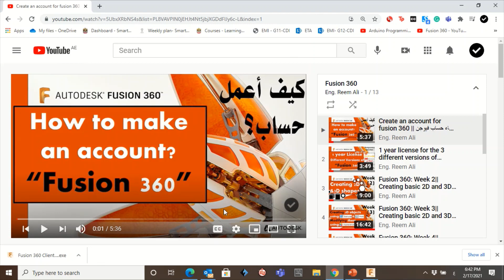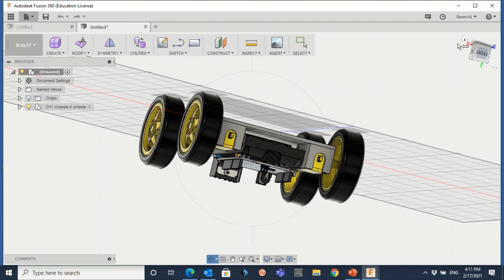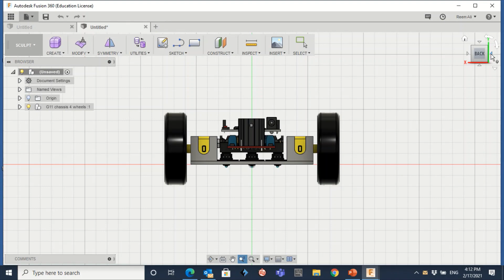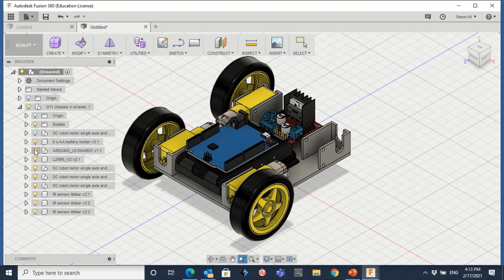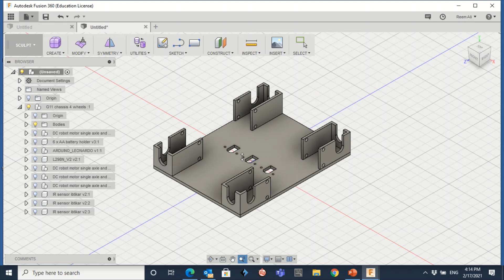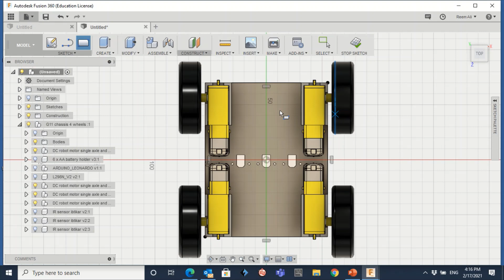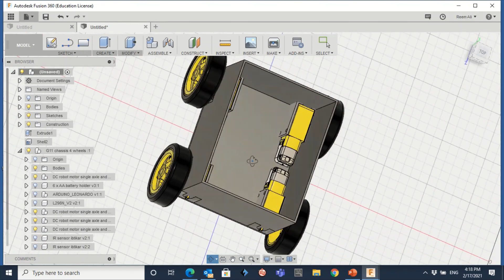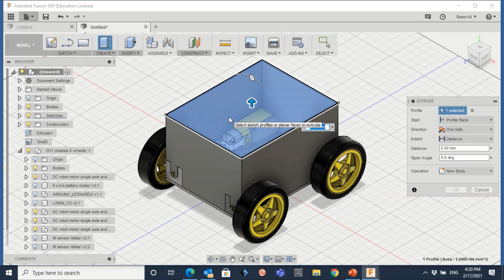Line Following Vehicle-Fusion 360 Part1:Basic Shell. الهيكل الخارجي الاساسي فقط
تحميل الشاص : download the chassis
❤2  If you don't have the software download it from here:ما عندي البرنامج ؟؟
❤4 The chassis is upside down?-Make Y-axis up not z!- الشاص مقلوب ؟؟ محور واي يجب أن يكون الرأسي
- If you want the other versions of the chassis:  تحميل الشاص -: اي نسخة :
2 wheels with castors :

Part 1 helps you to make only the basic shell using extrude and shell tools. It also covers the basics of using fusion 360 like the cube view, browsers, orbit, zoom & pan.

0:45 Step:1
Open fusion360 & upload the chassis.
فتح البرنامج و تحميل الشاص
01:49 What are the components of the chassis ?
 ما هي مكونات الشاص ؟

4:07 Fusion 360 basics
أساسيات الفيوجن 360

05:29 Step 2:
Create the Shell.
إنشاء الهيكل الخارجي
(Offset plane\sketch rectangle\ extrude\Shell)

07:48 Step 3 :
Create the cover for the shell .
إنشاء الغطا للهيكل الخارجي
(Offset plane\sketch rectangular\extrude  )

Author:Noha Abo Aly
Owner: UAE Ministry of education